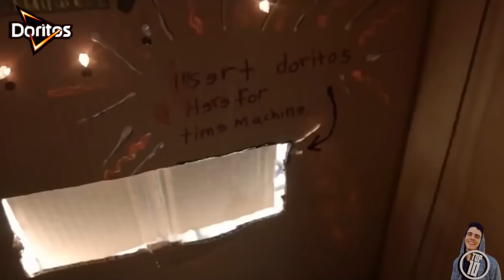Top 50 Funniest Doritos Kids Commercials of ALL TIME! (MOST HILARIOUS Doritos Kids Ads EVER!)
Ultimate funny kids compilation! The funniest Doritos Super Bowl kid Ads of ALL TIME! You deserve Doritos! This is the coolest iphone charger i've ever seen!!

★ FTC (This video is targeted at a mixed audience. According to analytics, 80% of viewers are between age 18-44)

Doritos is an American brand of flavored tortilla chips produced since 1964 by Frito-Lay, a wholly owned subsidiary of PepsiCo. The original Doritos were not flavored. The first flavor was Taco, released in 1967, though other flavors have since debuted for the company. The concept for Doritos originated in a restaurant at Disneyland.

Doritos has also gained notoriety for its marketing campaigns, including many ads aired during the Super Bowl.

SEE YOU AGAIN NEXT FUNNY OR CRAZY TOP 10!!

*If you believe any clips in this video were wrongfully uploaded to YouTube please email me and we will get the issue resolved ASAP. (My email can be found on my channel's "about tab"